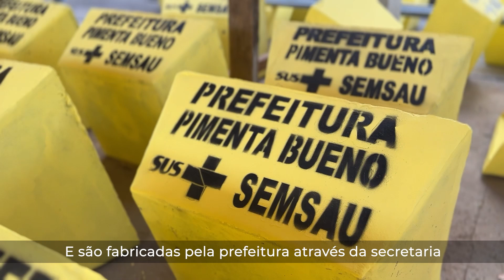PREFEITURA DE PIMENTA BUENO E A SEMSAU INSTALAM LIXEIRAS NO DISTRITO DO ITAPORANGA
Lixeiras de concreto fabricadas pela prefeitura de Pimenta Bueno juntamente da secretária de saúde. Serão instaladas lixeiras em cada uma das 48 residências do distrito do Itaporanga.
O projeto é para que a população de baixa renda tenha uma forma sustentável e ecológica de descarte de lixo. Aqueles que não se enquadrem nesse meio poderão, através de doação de uma barra de ferro e um saco de cimento, ganhar uma lixeira para sua moradia.